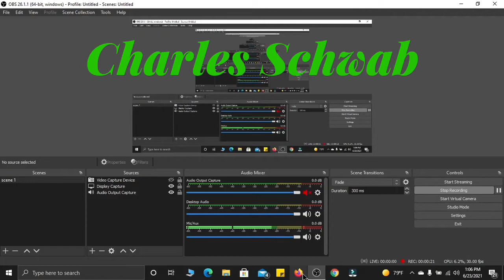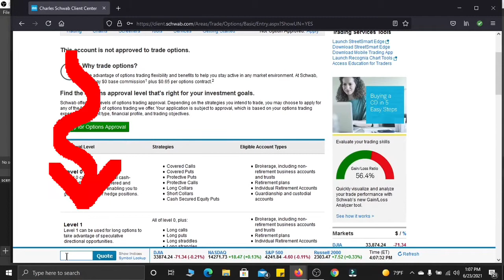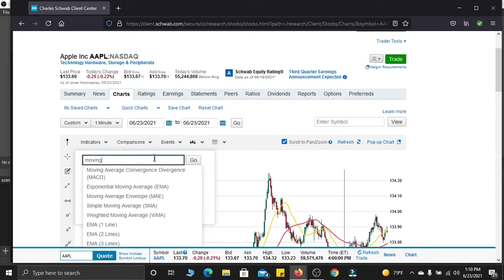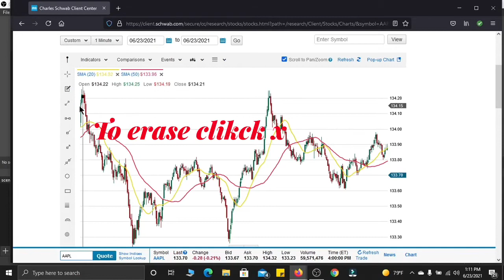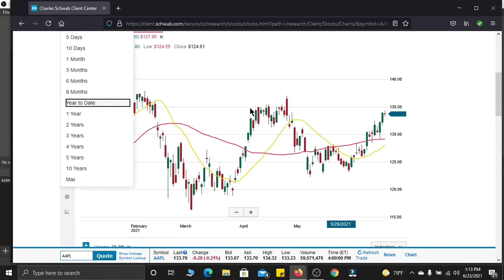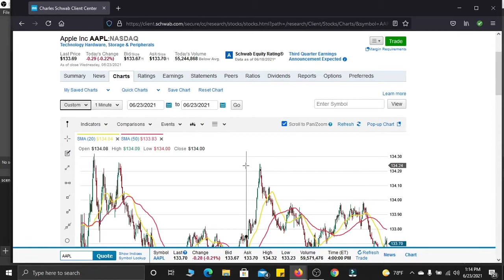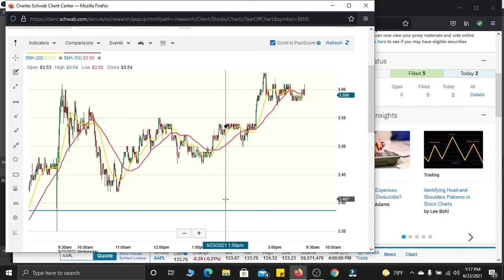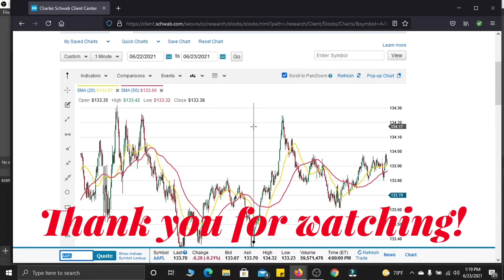Charles Schwab Basic Charting1/Beginner/Tagalog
It was founded in San Francisco, California and is headquartered in Westlake, Texas. Founded as Charles Schwab & Co. in 1971 by its namesake Charles R. Schwab, the company capitalized on the financial deregulation of the 1970s to pioneer discount sales of equity securities.